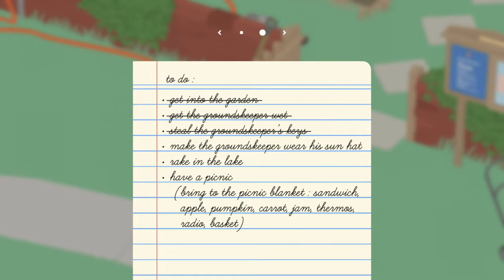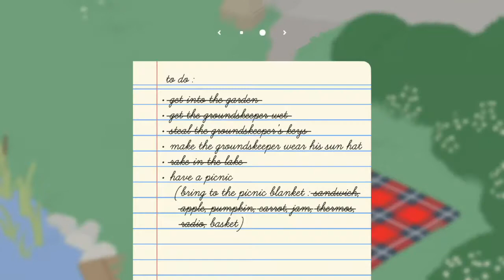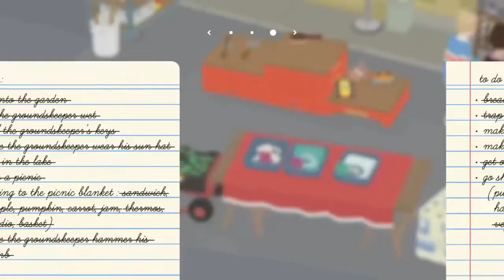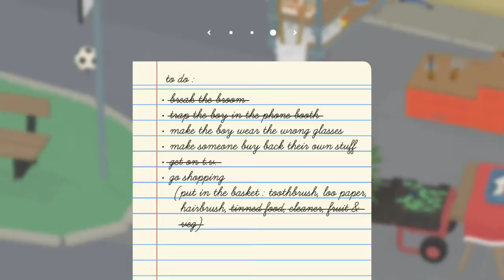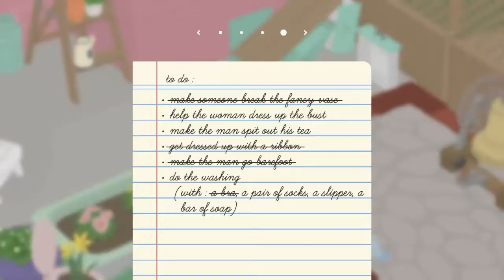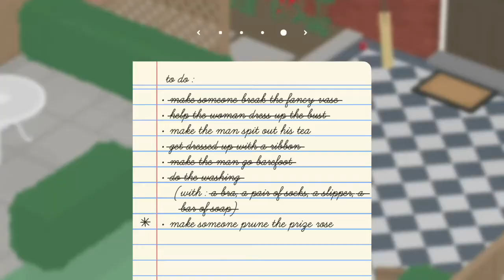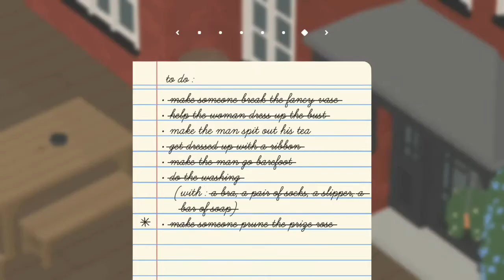Untitled Goose Game Review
Watch our game play of Untitled Goose Game while listening to Game Pass Grab Bag podcast!